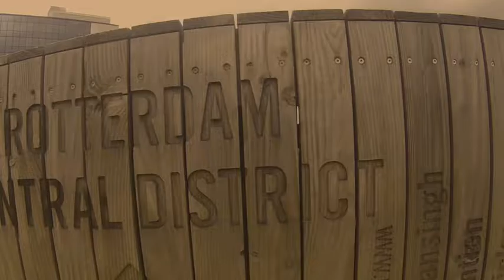social fit hofplein1